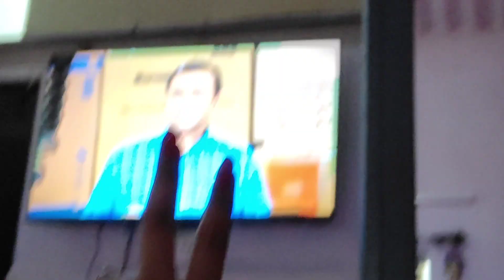Aunty se Bombil Fry ka training lekar chalo dekhte h kya Kamal dikhate h meri mummy